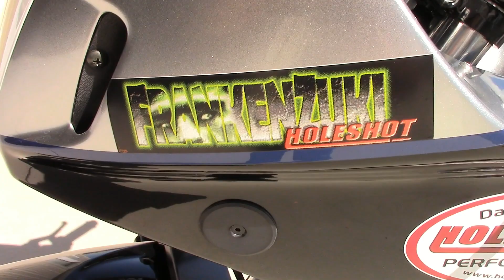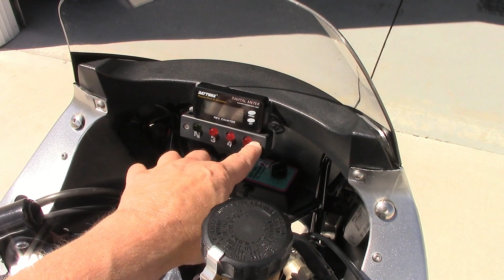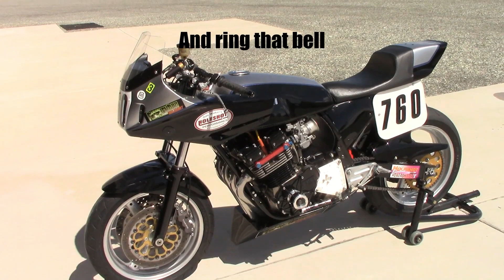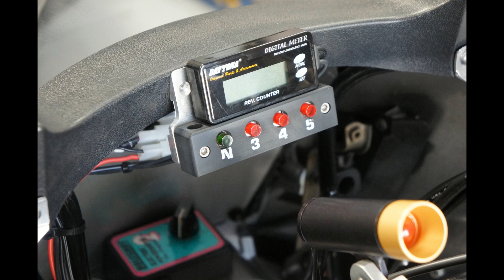Suzuki GS 1100 Superbike * Dale Walker Holeshot Performance *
GS 1100 E Frankenzuki coming out party !

After sitting 19 years in the corner of the shop, Dale rolls out Franky for a walk around chat video on the bike build and history.

Cheers  DW